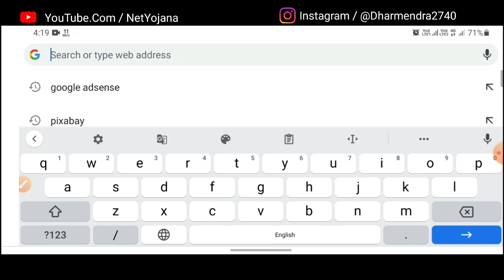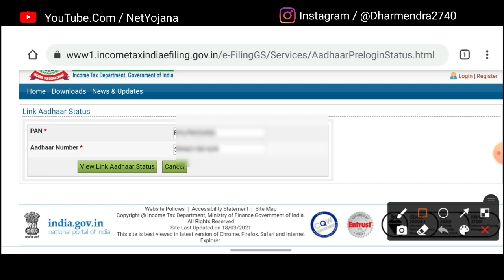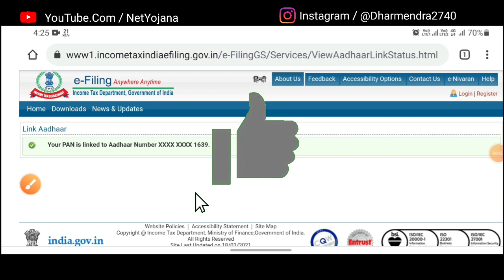Pan aadhar link status check । Pan Aadhar link ।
Dosto is video me hamne aapko pan aadhar link status check kaise karte hai bataye hai.

Director Dharmendra:---

Hello Dosto me hu Dharmendra aur aap sabhi ka swagat karta hu hamare channel “NetYojana “ me dosto is channel me me aapke liye pan card, aadhar card, banking ,sarkari yojana etc se related video lata rahta hu so guys agar aap hamare video dekhte hai tho aap dosto hamare is channel me pyar banaye rakhiyega aur hamare channel ka video pasand aati hai tho like share jarur kijiyega.

Connect With Dharmendra 👇👇 :--

Important Link :--